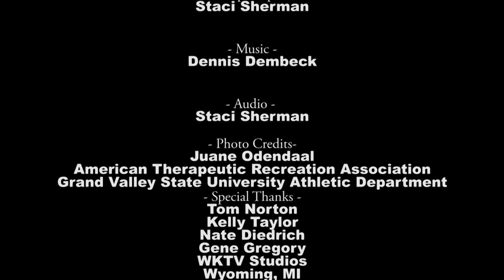Feel Like You Belong – Juane Odendaal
Moving to her third country nets Juane Odendaal a national collegiate championship. Tune in as Alan invites this South African-born soccer defender to talk of sisterhood, cross-border etiquette, and what it takes to balance a passion for sport and people.